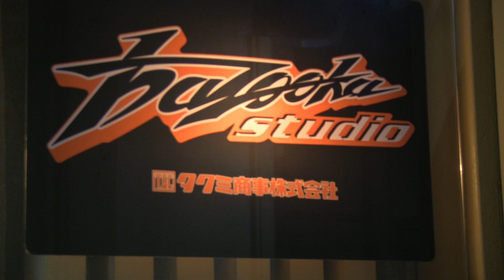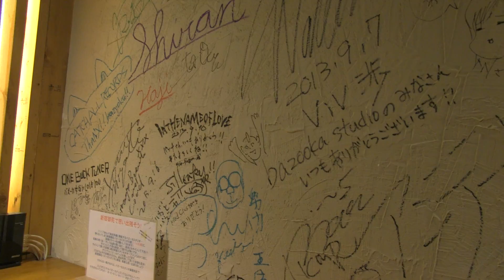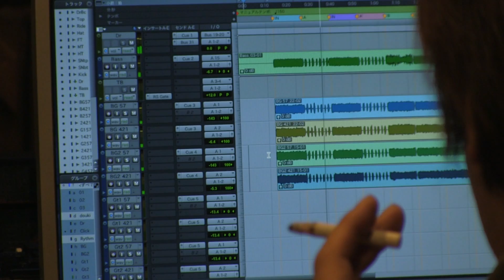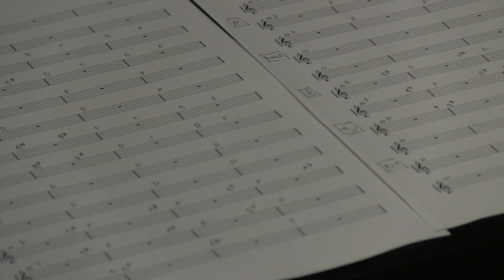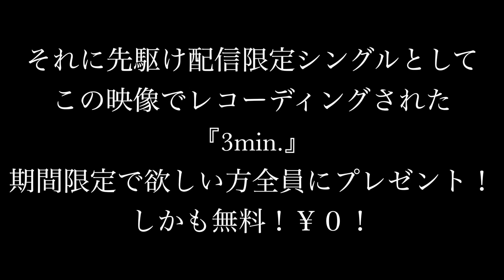deathbabysitter the documentary「FIRST RECORDING」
「3min.」無料ダウンロードはこちら！

自主映画監督、鈴木勝之がカメラ越しに見つめた、音楽を愛する若者たちの姿。深夜から夜明けまで、インディーズバンド「デスベビーシッター」の初レコーディングに密着したドキュメンタリームービー。